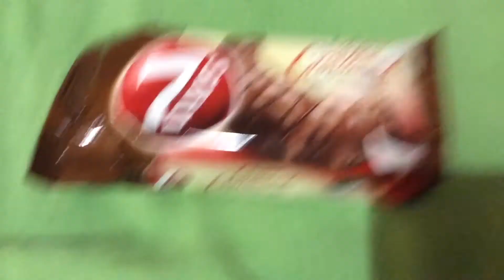Isprobavanje čokoladnog kroasana